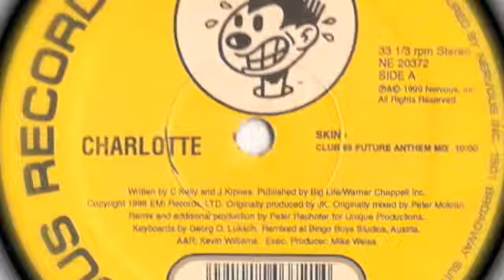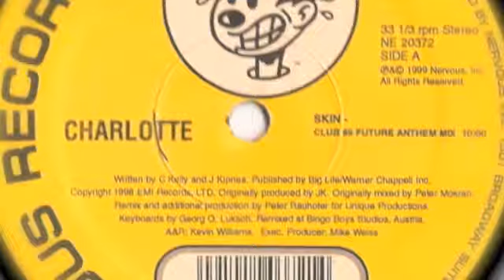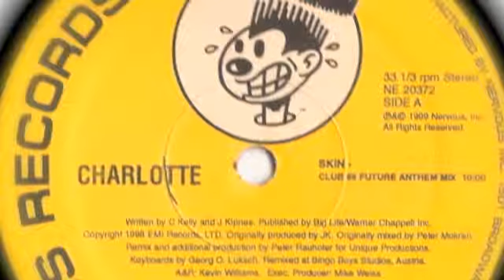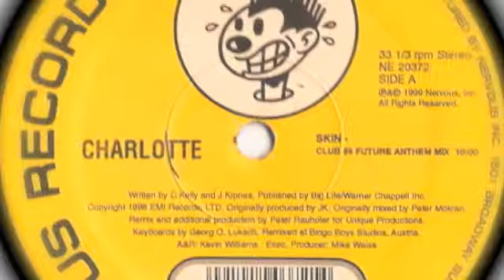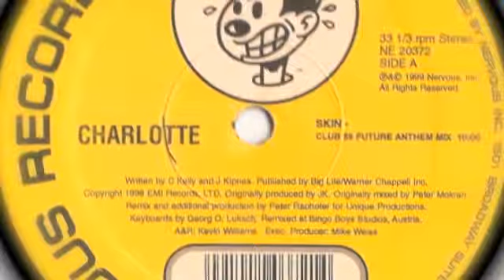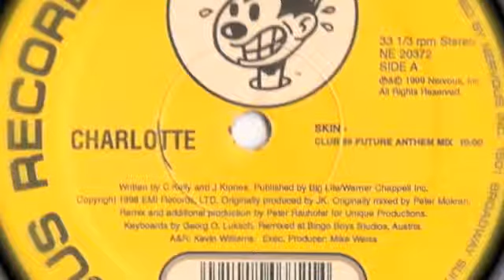Charlotte Skin Club 69 Future Anthem Mix